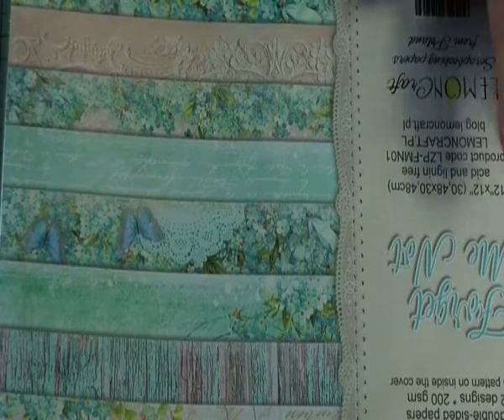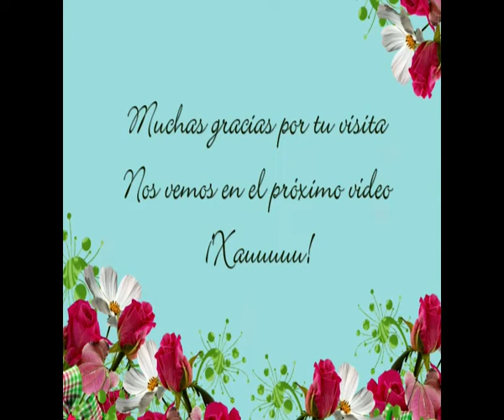SUE, 1er reto de 2019 Mini álbum mint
Mi propuesta al reto de febrero de SUE, pediais por Instagram  un mini con predominio de color mint y ésto es lo que ha salido. Espero que os guste.
Podeis seguir a mis compis en:
- Lo que necesitas es scrap. (Leti)
- Cada una con sus cosas. (Raquel)
- Sole Pascual. (Sole)
- Whassya Mariposa. (Noelia)
- El Rinconcito de Diana. (Diana)